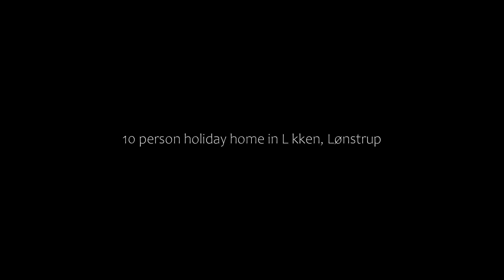10 person holiday home in L kken, Lønstrup, Denmark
10 person holiday home in L kken, Lønstrup, Denmark
About Property:
Featuring accommodation with a terrace, 10 person holiday home in L kken is located in Lønstrup. The property is situated 600 metres from Lyngby Beach, 7.2 km from Rubjerg Knude Lighthouse and 22 km from Faarup Sommerland. Providing free WiFi throughout the property, the non-smoking holiday home has a solarium.

The spacious holiday home features 5 bedrooms, a TV, a fully equipped kitchen with a dishwasher and a microwave, a washing machine, and 2 b...
Property Type: Hotel
Address: 9480 Lønstrup, Denmark
Searching For
1. 10 person holiday home in L kken - Lønstrup - Denmark
2. 10 person holiday home in L kken - Lønstrup - Denmark Address
3. 10 person holiday home in L kken - Lønstrup - Denmark Rooms
4. 10 person holiday home in L kken - Lønstrup - Denmark Amenities
5. 10 person holiday home in L kken - Lønstrup - Denmark Offers and Deals
Audio Credit:
Track Title: Subway Dreams
Artist: Dan Henig